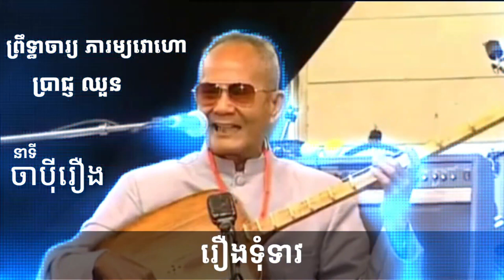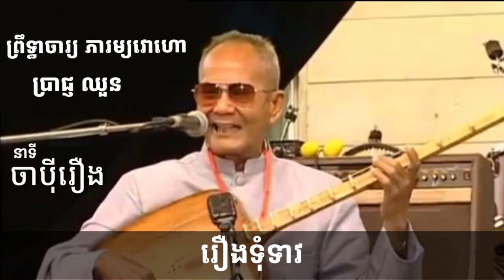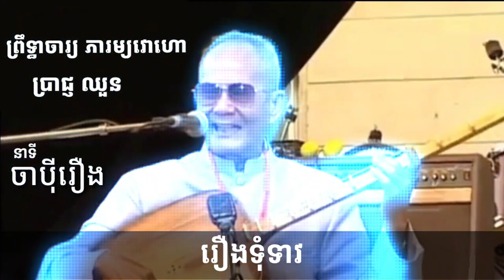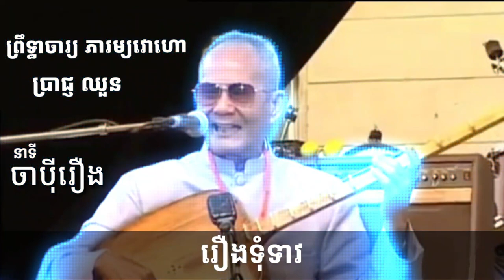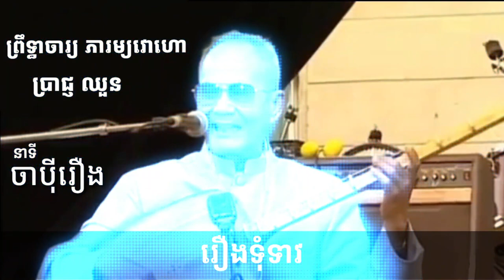នាទីចាប៉ីដងវែង នាទីចាប៉ីរឿង រឿងទុំទាវ ច្រៀងដោយ ព្រឹទ្ធចារ្យភារម្យវោហោ ប្រាជ្ញ ឈួន ស្លឹករឹត